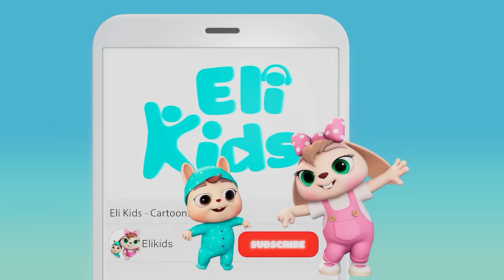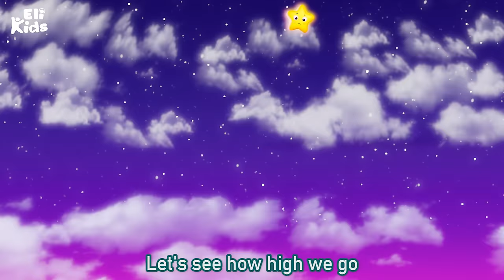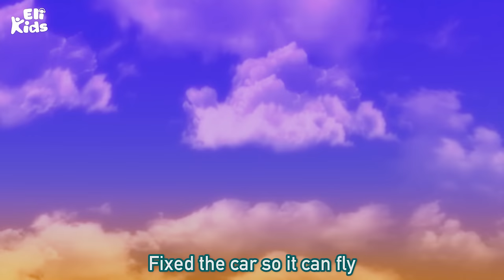Flying Car Song | Fun Eli Kids Nursery Rhymes